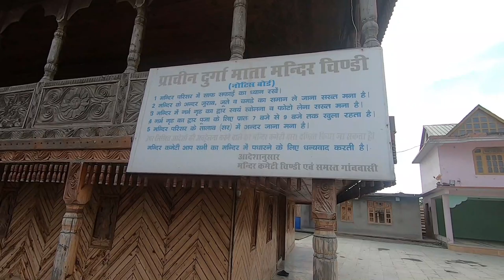BEAUTIFUL HIMACHAL TOUR | KARSOG VALLEY | CHINDI TEMPLE 2020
BEAUTIFUL HIMACHAL TOUR KARSOG VALLEY CHINDI TEMPLE

Himachal Pradesh is synonymous with scenic beauty, serene landscape, and adventure sports. Literally, Himachal means “the land of snow”. Situated in the western Himalaya, Himachal Pradesh has several hill stations which are the most appropriate destination to find respite from the scorching summer heat.
Karsog is a small town and nagar panchyat situated in the lap of the Himalayas, near Shimla, at a height of 1,404 metres. It is in the 7th Karsog subdivision of the Mandi district in Himachal Pradesh in India. It lies in the Pir Panjal range of the Himalayas bordering the Shimla and Kullu districts.

Karsog is an ancient town and is described in folk tales of the epic Mahabharata. Karsog is the combination of two words: "Kar" and "sog", translating to "daily mourning". According to the Mahabharata, during the time of Pandavas, a Rakshasha used to eat a townsperson each day. During their exile, Pandavas visited the town and came to know about the demon. Bhim destroyed a demon by offering himself as food as an alternative to eating the villagers. This relieved the town of its daily mourning. Pandavas build many temples in this area.